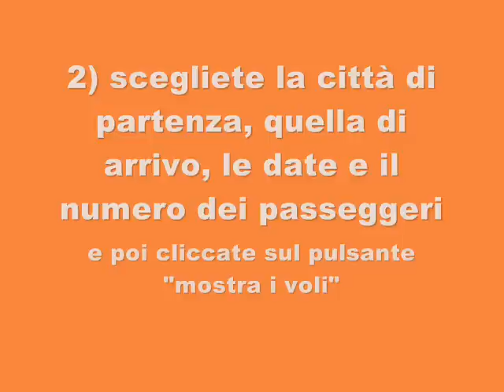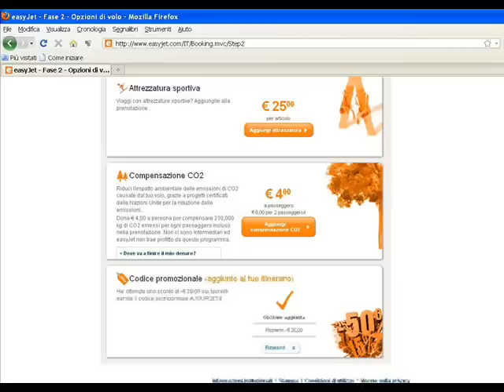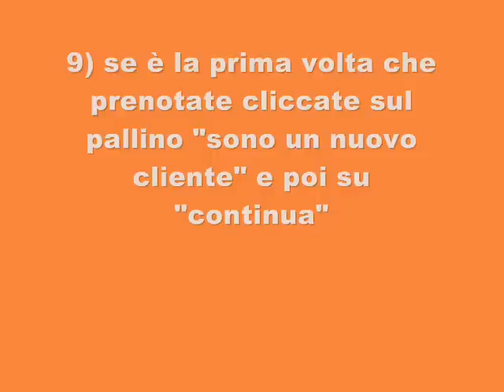Guida alla prenotazione di un volo easyJet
Questo video illustra le varie fasi di prenotazione di un volo con la compagnia aerea low cost easyjet e vi guida passo passo nell'acquisto dei biglietti aerei

Notizie, consigli e suggerimenti per viaggiare low cost